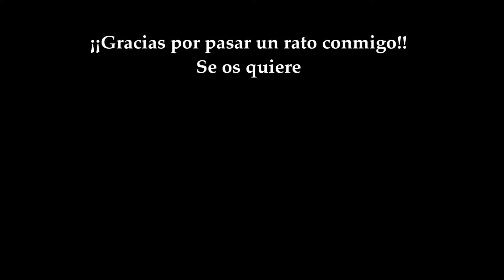Secretos de Dathomir #3/4: Cuerno de Brujas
Este secreto de Dathomir estuve a punto de saltármelo porque no se me había ocurrido volver al Cuerno de Brujas, donde el combate contra la Gorgara, pero mirad que me dio por ahí y ya veis, solo hay que subir hasta arriba del todo.